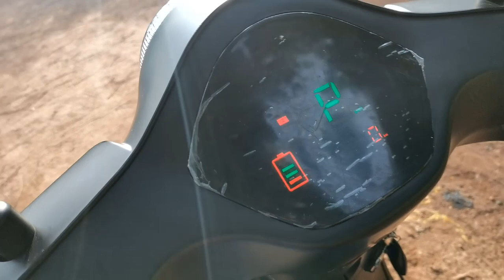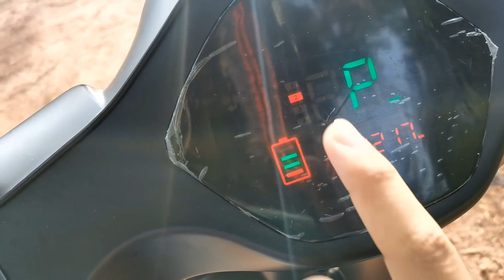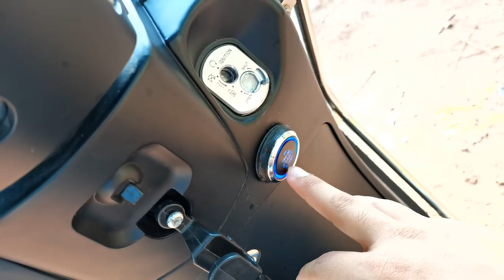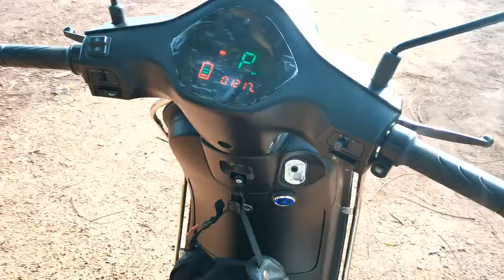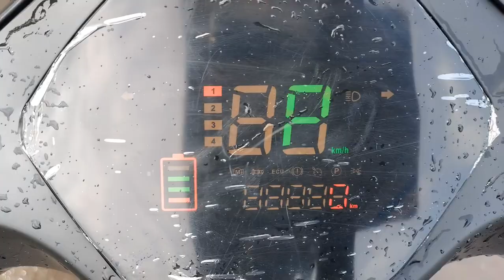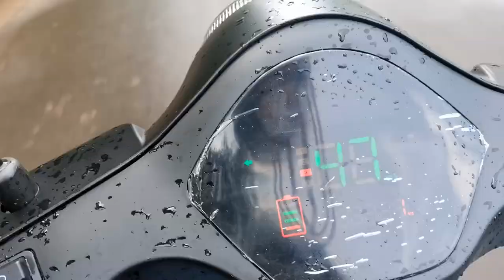Benling Aura Electric | എന്തുകൊണ്ട് ഈ സ്കൂട്ടർ ? ഒരു കയറ്റം കയറ്റിയപ്പോൾ | Customer Review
Benling Aura Electric Scooter കിടിലൻ പുതിയ മാറ്റങ്ങളുമായി | ബെൻലിങ് ഓറ കിടിലൻ electric scooter
എന്തുകൊണ്ട് ഈ സ്കൂട്ടർ ? ഒരു പണ്ടാര കയറ്റം കയറ്റിയപ്പോൾ Customer Review | Negative and Positive